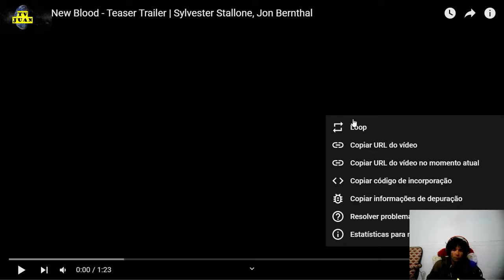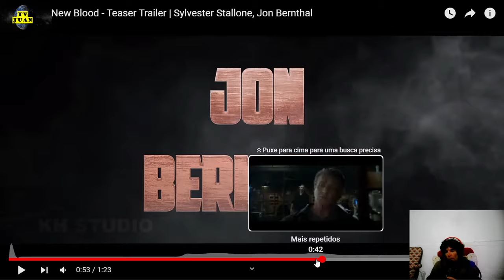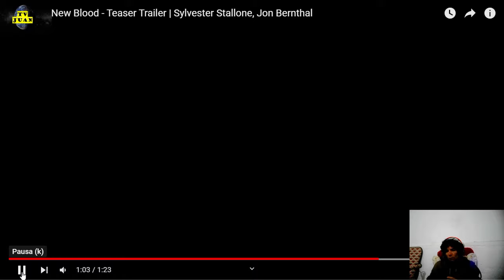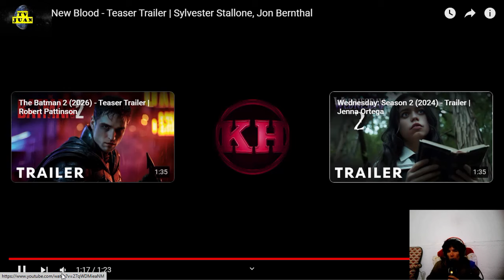TV JUAN,VER E COMENTAR TRAILER FILME RAMBO 6 NEW BLOOD [2024]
AS MELHORES PRODUCOES TV JUAN